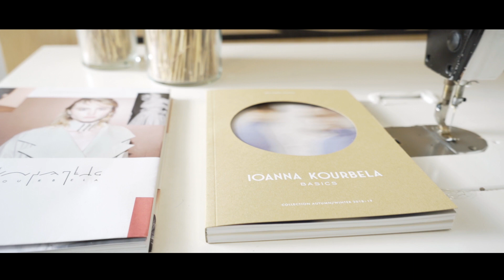IN FULL Ioanna Kourbela part 1